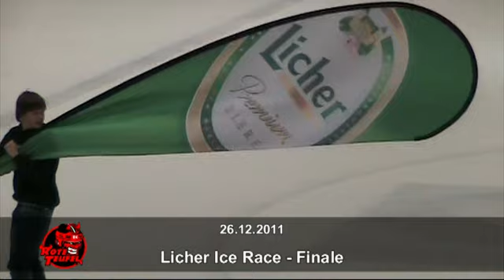Licher IceRace Finale 2011/2012